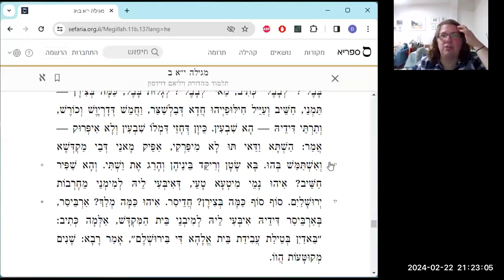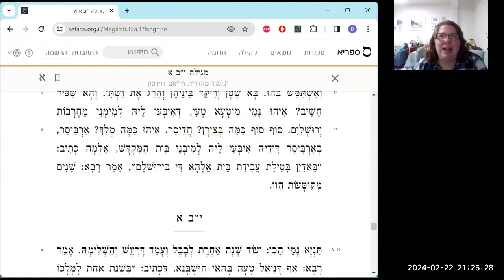דף י"א עם דבי צימרמן - 22.2